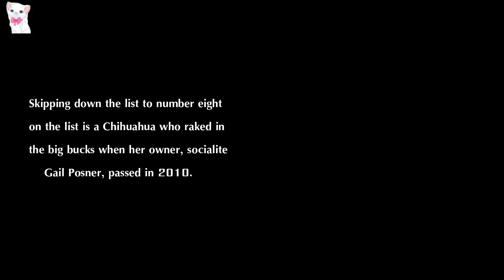Find Or Own Any Of These unusual Animals And Be A Millionaire 🦓💰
Exotic animal trading is a lucrative business that can be illegal in certain countries. Imagine going for a walk and finding an unusual animal species. It could be a mammal, bird, Black Cockatoo, White Lion, De Brazza’s monkey, Rainbow Billed Toucan, Snow Monkey, Arab Horse, or reptile. It might interest you to know that wealthy collectors and admirers of wild animals will pay a lot for certain creatures... If you discover or own any of these unusual animals, you can become a millionaire.

Most of our videos are shared by the owners and we are allowed to use them. For some videos, we have not contacted the owner.

0:27 - introduction
0:29 - Black Cockatoo
1:05 - Arowana Dragon Fish
1:10 - De Brazza’s monkey
2:03 - Rainbow Billed Toucan
2:24 - Arab Horse
0:43 - Snow Monkey
3:26 - Gunther IV
5:05 - Grumpy Cat
5:40 - Olivia Benson
6:14 - Sadie, Sunny, Lauren, Layla
6:46 - Gigoo
7:27 - Conchita
8:10 - Bart the Bear 2
8:44 - Pontiac
9:16 - Choupette
9:50 -  Bubbles